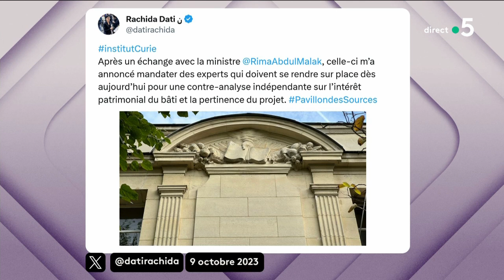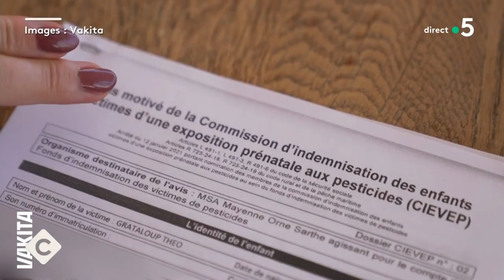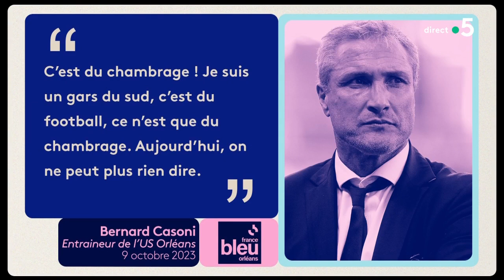Glyphosate : la France indemnise une famille exposée à l’herbicide - Le 5/5 - C à Vous - 10/10/2023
Et retrouvez-nous sur :
Le 5/5 :
• Glyphosate : la France indemnise une famille exposée à l’herbicide
• A69 : petite victoire pour les opposants à l’autoroute
• Foot : le club d’Orléans suspend son entraîneur Bernard Casoni
• Paris : de la pâte à crêpe stockée… dans les égouts !
• La plateforme de streaming Spotify fête ses 15 ans